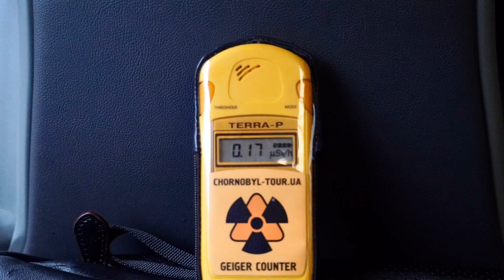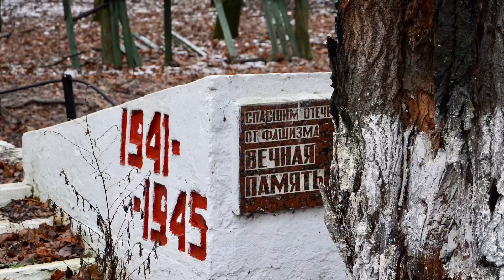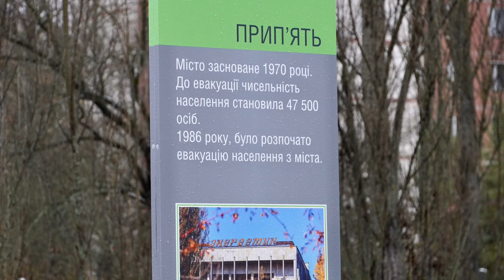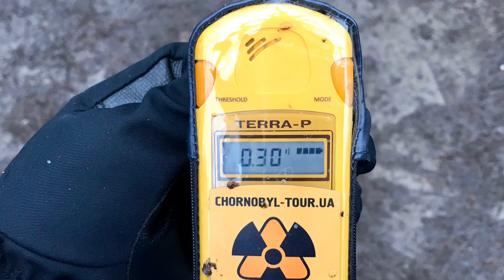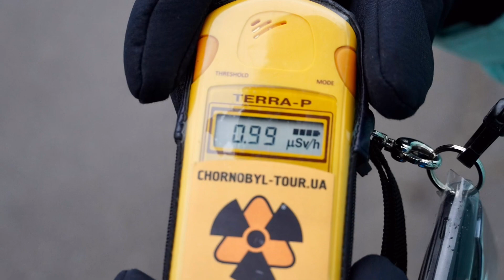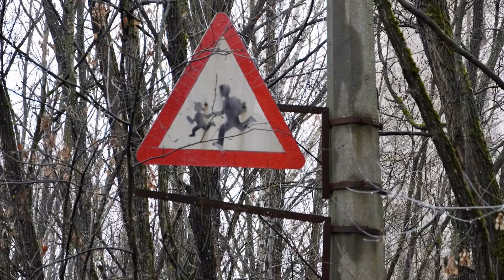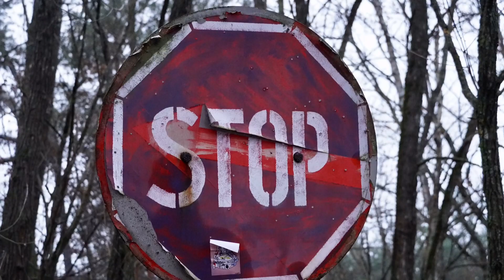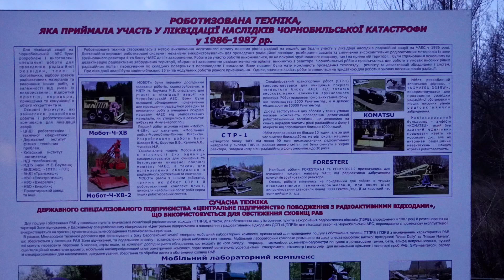My adventure vacation to the Chernobyl exclusion zone Ukraine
Chernobyl exclusion zone Ukraine 2019